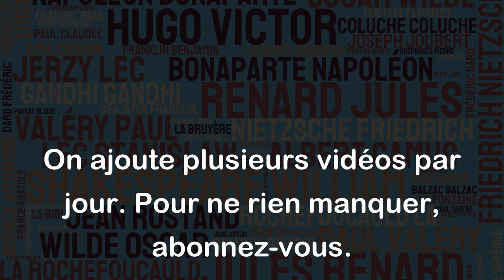L'assiette pleine cache une assiette vide, comme l'être cache le néant. - Raymond Queneau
Cette citation de Raymond Queneau est métaphorique. Elle souligne le fait que la surface d'une chose peut parfois occulter sa réalité profonde. Ainsi, une assiette pleine peut cacher une autre assiette vide, de même qu'un individu peut cacher sa propre vacuité intérieure.
Au-delà de cette signification, cette citation peut également être interprétée comme une réflexion sur le pouvoir des apparences. Elle nous invite à nous interroger sur notre tendance à juger les choses, et les gens, en fonction de leur apparence extérieure, sans prendre le temps d'explorer leur réalité plus profonde.